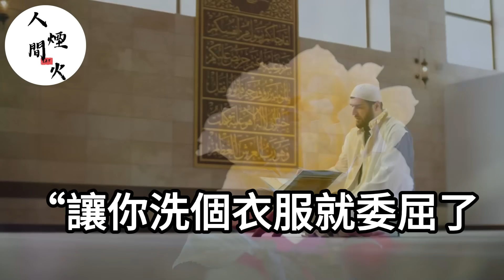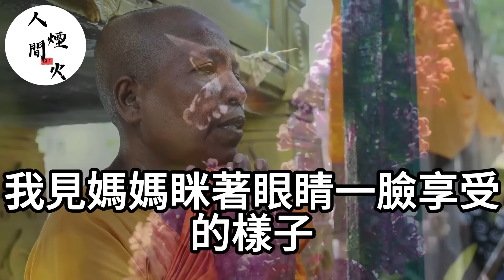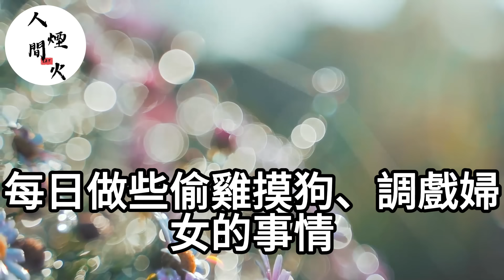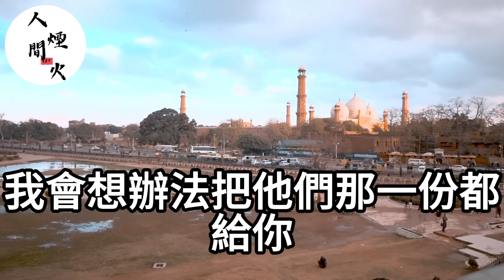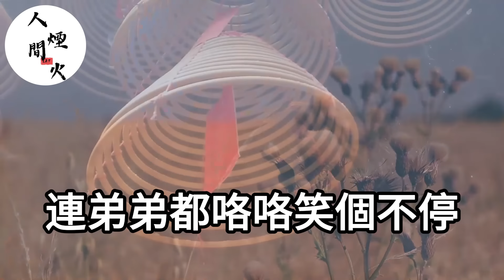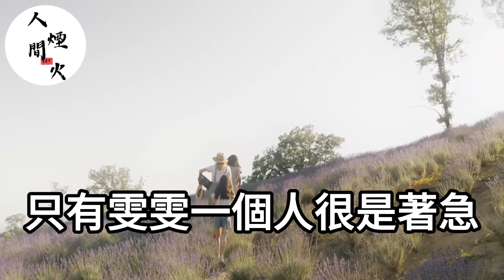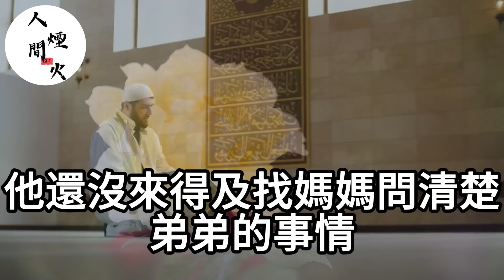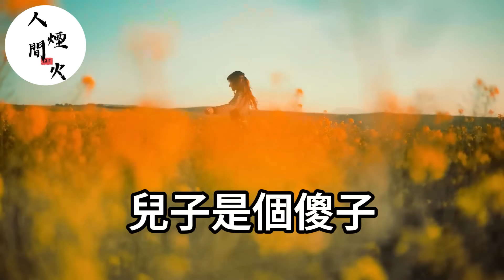我媽說弟弟因為我癱瘓的！我當牛做馬伺候一家人20年！不料我卻在門外聽到真相！下一秒看我如何手撕全家人！生活經驗